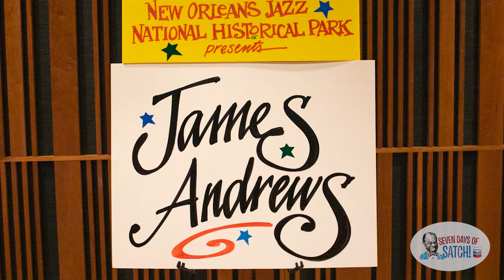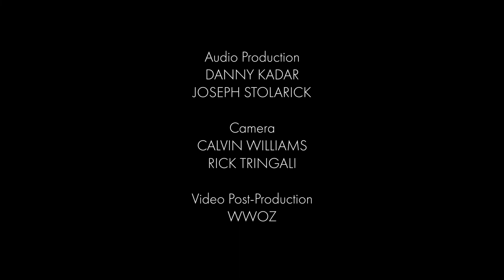James Andrews performs at Seven Days of Satch!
James Andrews and the Crescent City All-Stars perform at the Seven Days of Satch presented by Chevron, a virtual event produced by French Quarter Festivals, Inc. It pays tribute to 20th anniversary of Satchmo SummerFest, an annual festival dedicated to Louis Armstrong.